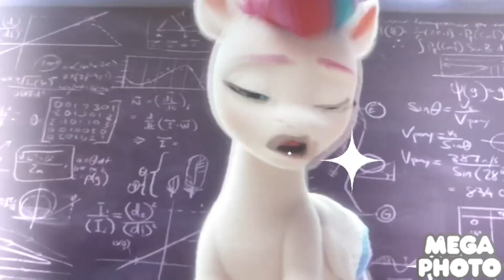❤️‍🔥Zipp Storm Edit💙💜 Read description love you!(: :D❤️‍🔥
: I hope you enjoyed it this took me 8 hours to make I used Mega Photo plz enjoy love you guys Next I will do SunnyStarScout🧡💗 And After SunnyStarScout i will do Hitch Edit or I will try to make it sorry if  i do not make it soon because i have school too so thats why and sorry If I have not post a lot because I have been busy anyway love you guys and the Song is Called Salt 🧂 by Ava Max see you in the Next Videos(: :D and I do not own the Music or the Clips in this video or the Pictures The Clips go to the People that Made My little pony new Generation and The Music I just have to listen to only the edit is by me🤪😜😝 he he lol